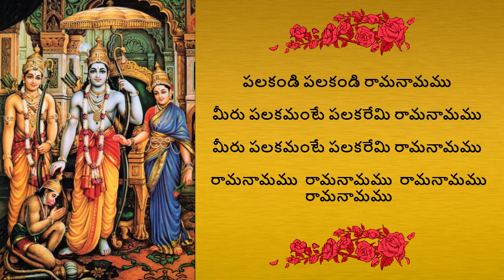Palakandi Palakandi Rama Namamu (పలకండి పలకండి రామనామము)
Lyrics:
పలకండి పలకండి రామనామము
మీరు పలకమంటే పలకరేమి రామనామము

Palakandi Palakandi RamaNamamu
Meeru Palakamante Palakaremi RamaNamamu

రామ రామ రామయనిన రామనామము
రామ భజన చేయండి రామనామము
సర్వమంత్ర సారమండి రామనామము
సాధించి చూడండి రామనామము
మీరు సాధించి చూడండి రామనామము

RamaRama Ramayanina RamaNamamu
Rama Bajana Cheyandi RamaNamamu
SarvaMantraSaramandi RamaNamamu
Sadhinchi Chudandi RamaNamamu
Meeru Sadhinchi Chudandi RamaNamamu

అందరాని ఫలమండి రామనామము
అందుకుంటె మోక్షమండి రామనామము
అందరము చేయవచ్చు రామనామము
ఆనందమిచ్చునండి రామనామము
మనకానందమిచ్చునండి రామనామము

Andharani Phalamandi RamaNamau
Andhukunte Moksha Mandi RamaNamamu
Andharamu Cheyavachu RamaNamamu
Aandhamichunandi RamaNamamu
Mamakanandhamichunandi RamaNamamu

గౌరీశంకరులెపుడు రామనామము
నిత్యజపము చేతురండి రామనామము
జాతిభేదమేలనండి రామనామము
జ్యోతిస్వరూపమండి రామనామము
పరంజ్యోతిస్వరూపమండి రామనామము

GowriShankarulepudu RamaNamamu
NithyaJapamu Chethurandi Ramanamamu
JaathiBedhamelanandi RamaNamamu
JyothiSwaroopamandi RamaNamamu
ParamJyothiSwaroopamandi RamaNamamu

పలకండి పలకండి రామనామము
రామనామము  రామనామము  రామనామము  రామనామము

Palakandi Palakandi RamaNamamu
RamaNamamu RamaNamamu RamaNamamu RamaNamamu